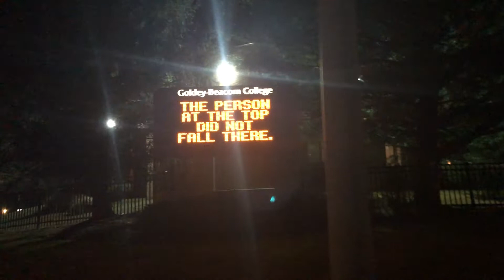vlog #23 | I’m burnt out (& broken down)